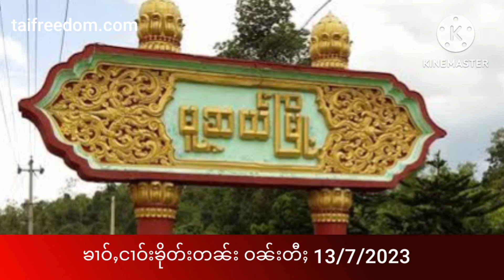ၶၢဝ်ႇငၢဝ်းၶိုတ်းတၼ်း ငဝ်းႈလၢႆးပၢင်တိုၵ်းမိူင်းယၢင်းလႅင် ဝၼ်းတီႈ 13/7/2023